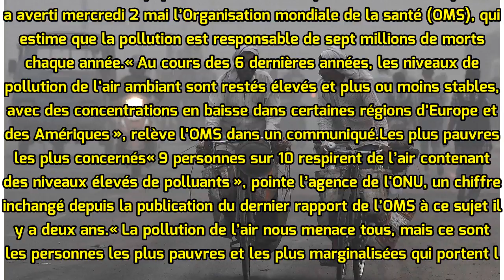Pollution de l’air. 9 personnes sur 10 concernées, 7 millions de morts par an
L’Organisation mondiale de la santé a révélé mercredi 2 mai que la pollution de l’air provoque la mort de 7 millions de personnes chaque année dans le monde et que 90 % de la population respire un air vicié. Plus de 90 % de la population mondiale respire un air ambiant pollué, a averti mercredi 2 ma...